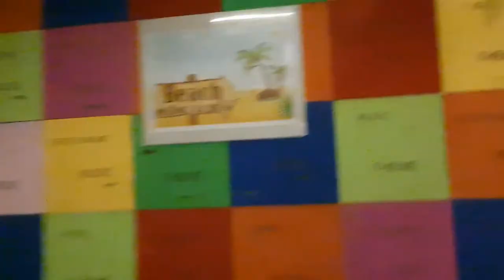Our trip to Nha Trang during Halloween 2020 PT. 1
So we finally took a trip in 2020. Here is part 1 of 2 parts recapping the trip. Beware do not watch hungry. We talk about a lot of different places to eat and explore. Much of the city is closed as at the time of filming the borders were closed and everyone was taking extra precautions to avoid infection.